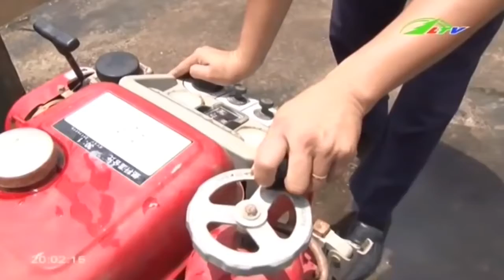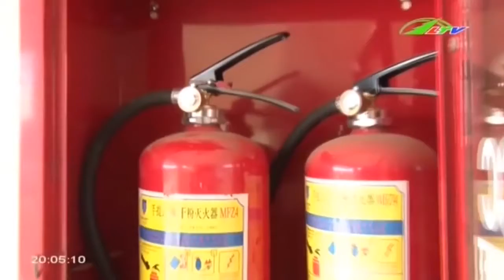Đẩy mạnh PCCC cho trường học | Xã Hội Lâm Đồng TV